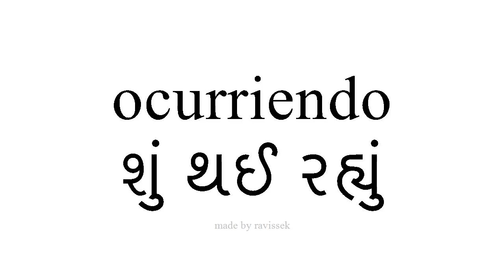સ્પેનિશ જાણો શું થઈ રહ્યું